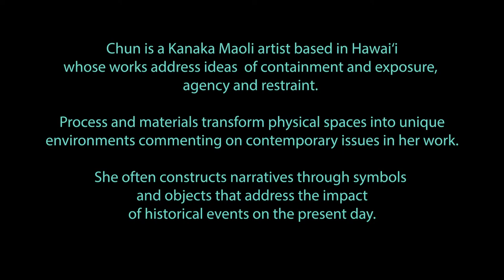Inundation - Water Talks III: Kaili Chun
Join artist, Kaili Chun, and curator, Jaimey Hamilton Faris, for a virtual studio visit and insightful discussion about Kaili's piece "Hū mai, Ala mai" which is featured in the exhibition, INUNDATION: Art and Climate Change in the Pacific. Conversation leads to explorations of the inter-connectedness of everything, traditional concepts of stewardship, and ideas to re-shift our thinking and strategies to more effectively take care of each other and the land.

"Instead of looking at the value of land in terms of hotels and retail, you know, perhaps, we should re-evaluate how we categorize growth, and you know, perhaps we can measure our economy using different categories and different narratives. You know, what if we were to bring back all the fishponds in Waikiki and set back the hotels inland? It could be a really wonderful, interesting development in sustainability and marketing and hoteling, that would bring in tourists who are more aware of their impact and footprint on us now." - Kaili Chun

Kaili Chun is a Kanaka Maoli artist based in Hawai‘i whose works address ideas of containment and exposure, agency and restraint. Process and materials transform physical spaces into unique environments commenting on contemporary issues in her work. She often constructs narratives through symbols and objects that address the impact of historical events on the present day.

INUNDATION: art and climate change in the pacific is an exhibition featuring the work of nine artists who offer powerful testimony, palpable imagery, and poetic intervention that bring the viewer closer to different climate situations around the Pacific: in the Republic of the Marshall Islands, Hawai‘i, Tonga, Tuvalu, the Philippines, Singapore, and Okinawa and beyond.

Artists featured in INUNDATION: art and climate change in the pacific include: Mary Babcock, Kaili Chun, DAKOgamay, Joy Lehuanani Enomoto and Kathy Jetnil-Kijiner, James Jack, Charles Lim and Angela Tiatia.

Curated by Jaimey Hamilton Faris, Associate Professor of Critical Theory and Art History at the University of Hawaiʻi at Mānoa, the exhibition was featured at the university’s Art Gallery from January 19 to February 28, 2020. The Kona iteration of the exhibit is curated by Mina Elison and will be presented at the Donkey Mill Art Center from July 2 to October 10, 2020. Online programming will create space for critical dialogue providing interactive opportunities with several of the artists and community members. For details about dynamic INUNDATION programming at the Mill and please visit the exhibit’s website, inundation.org, for more information about the artists, an event archive and more.

This exhibit is funded in part with grants from Hawai’i Council for the Humanities, National Endowment for the Humanities, and Hawai‘i State Foundation for Culture and the Arts through appropriations from the Legislature of the State of Hawai‘i  and by the National Endowment for the Arts, the County of Hawai’i Council Contingency Fund, and the Laila Twigg-Smith Art Fund of the Hawai’i Community Foundation.